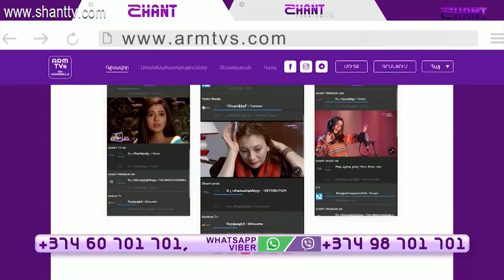Հեռանկար/Herankar-Խաչատուր Քոքոբելյան/Khachatur Qoqobelyan